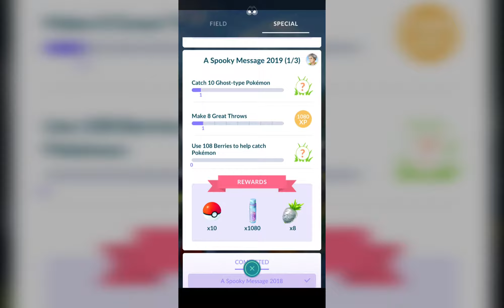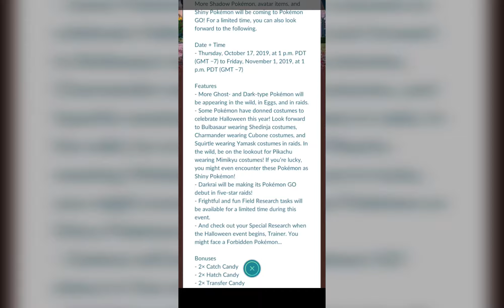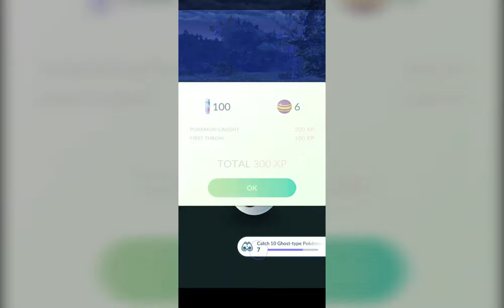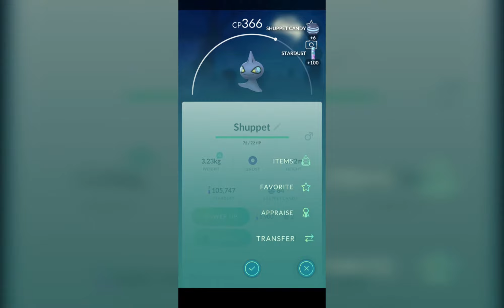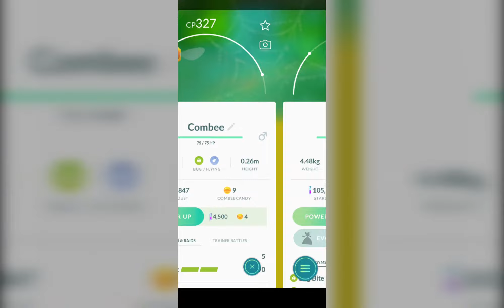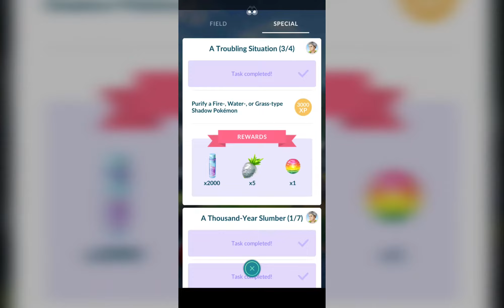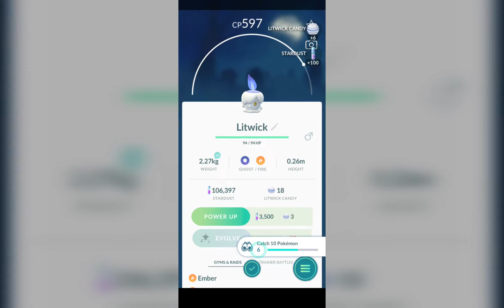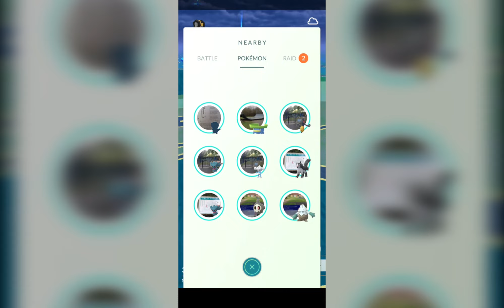Pokémon Go 18/10~01/11/2019 - No Treats, only Tricks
I'm level 34, and despite having another round of Special Research to obtain a Spiritomb; costume-wearing Bulbasaur, Charmander, Squirtle and Pikachu go for Treats elsewhere, leaving me with ghosts tricking me when attempting to capture them! However, we do encounter some Gen 5 hauntings of which were not available until now!
Candy earned during this Event was doubled until the end of October.